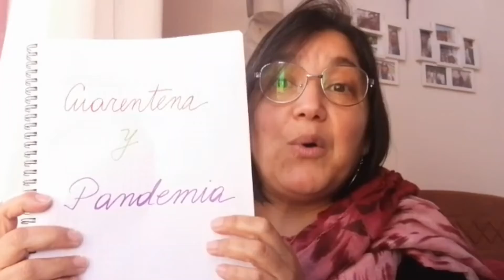SemanaDeAniversario Escuela Oro Negro - Desafío Lenguaje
¡¡Feliz Aniversario Escuela Oro Negro!!

¡¡Anímate y participa enviando tu video a tu profesor o profesora guía!!
Estarás participando por diferentes premios!!